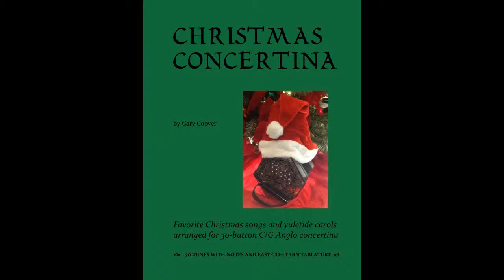The Boar's Head Carol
A 15th century English carol, later published by Wynkyn de Worde in 1521.

From the book "Christmas Concertina" for Anglo concertina, p.21, played on a 30-button C/G Anglo concertina made by Harold Herrington.  To hear more tunes from the book, check out the "Christmas Concertina" playlist

For more information on playing the Anglo with chords and accompaniments, see "Anglo Concertina in the Harmonic Style", also by Gary Coover.

Both books available online from Amazon in the US, UK and Europe and through other fine retailers like The Button Box.